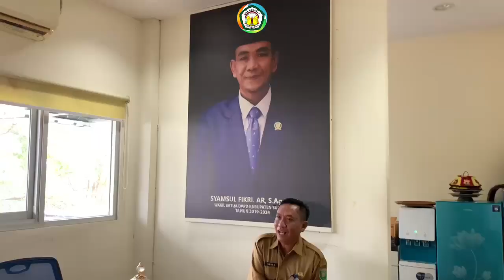P5 (SUARA DEMOKRASI) - Goes to Kantor DPRD Kabupaten Sumbawa